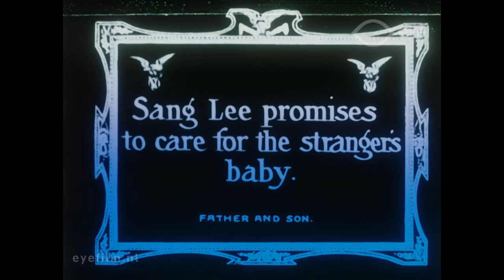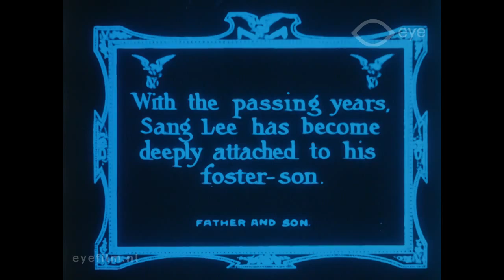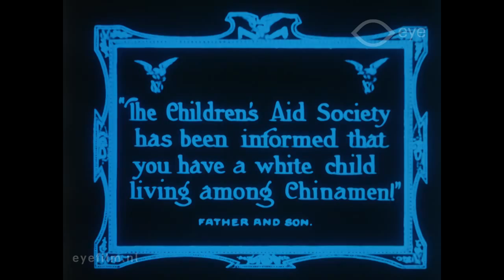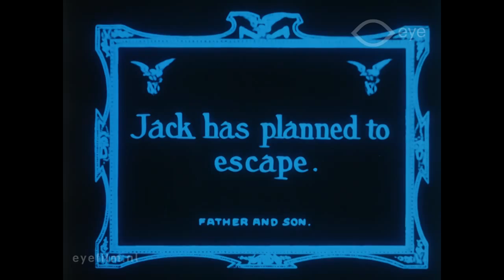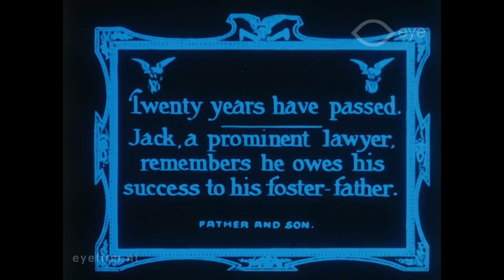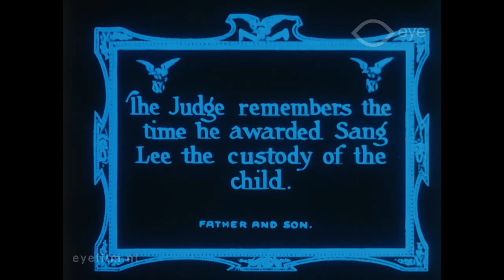Father and Son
Director: unknown | Production Country: United States | Year: 1912 | Production Company: Vitagraph Company of America (United States) | FLM20330 | Film from the collection of EYE (Amsterdam)

A short melodrama: the Chinese man Sang Lee (played by Native American actor Eagle Eye) takes pity on a white child (Jack). Twenty years later, Jack, now a prominent lawyer, defends his foster father in court from false accusations.

Cast: Tefft Johnson, Anne Schaeffer, Zena Keefe, William Shea, Kate Price, Eagle Eye, Kenneth Casey, Earle Williams.